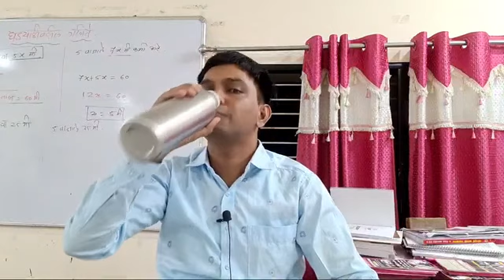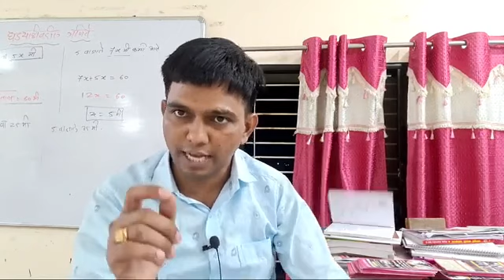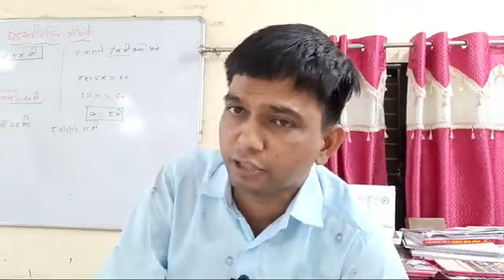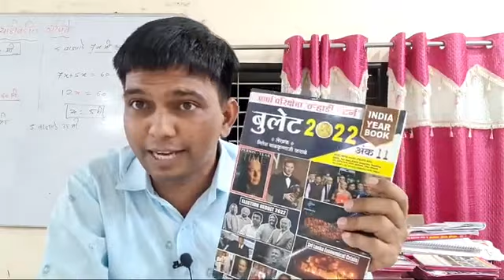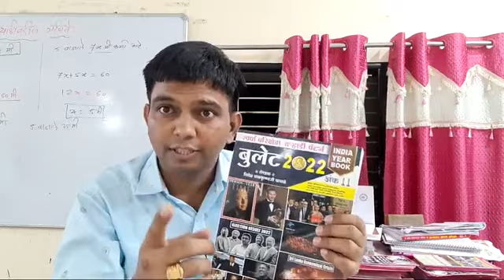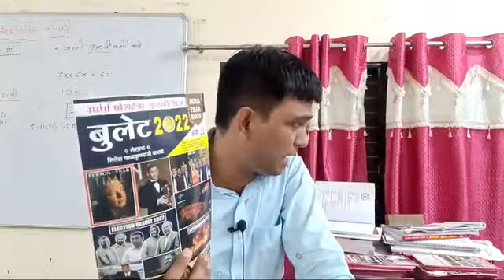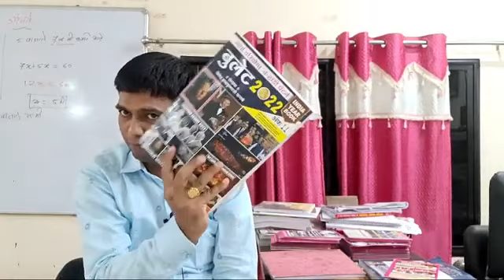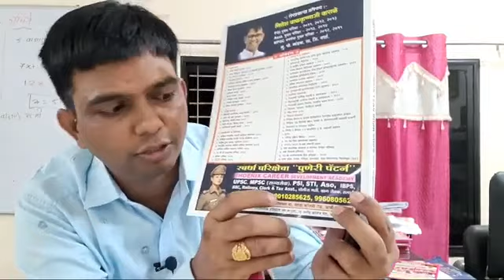Nitesh karale sir live |Latest video |Live Wardha